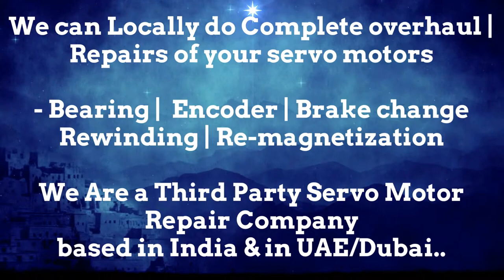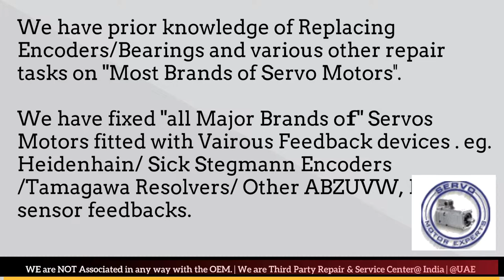Hermle CNC Service Servo servo motor encoder tutorial, rotary encoder working, incremental encoder